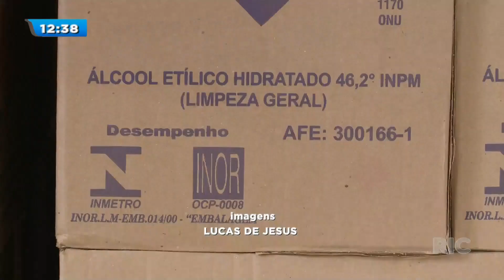Produto apreendido: álcool em gel será doado ao Governo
O Instituto de pesos e medidas (IPEM) de Londrina vai doar quase 2 mil litros litros de álcool, tanto em gel quanto etílico, para a defesa civil. o produto foi apreendido por conta de uma irregularidade na embalagem, estava apenas com um selo do inmetro fora do padrão, o conteúdo está em perfeito estado. Confira!

Veja também:
-Idoso de 72 anos morre vítima do novo coronavírus em Campo Mourão, informa prefeitura
-Eduardo Pimentel fecha com Ratinho Júnior e se filia ao PSD